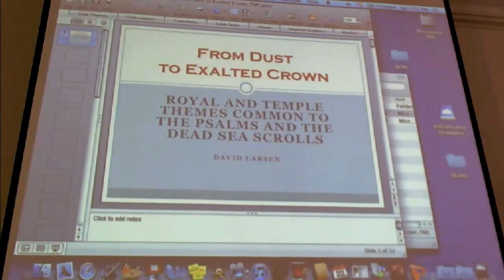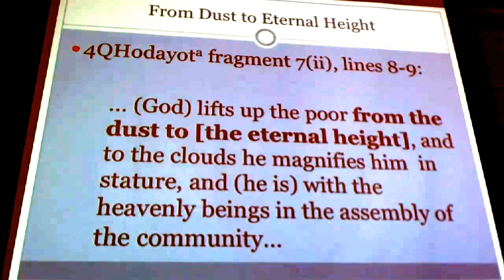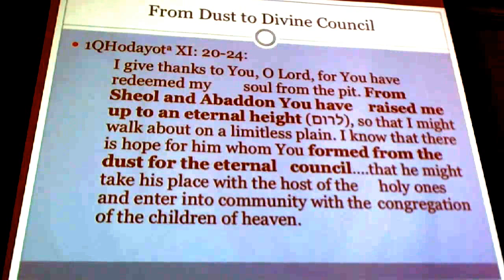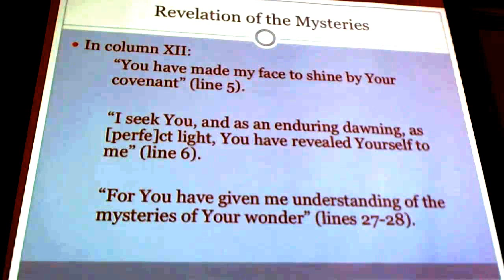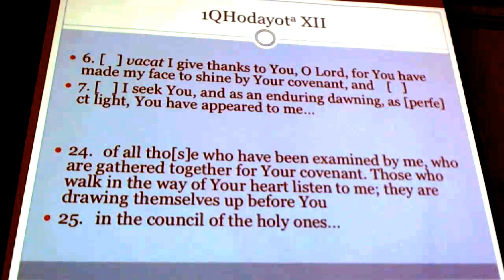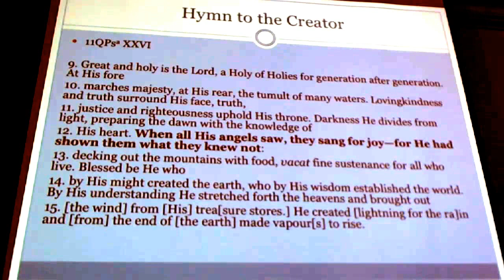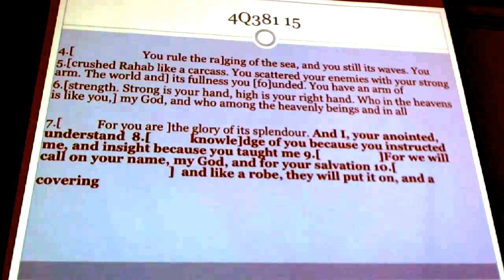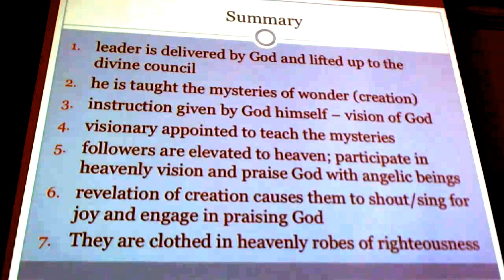David J. Larsen "From Dust to Exalted Crown: Temple in the Psalms and the Dead Sea Scrolls"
Those Psalms designated by scholars as "royal" have often been interpreted messianically and eschatologically, and are often understood to be associated with the cult of the ancient Israelite temple. Quotations from, allusions to, and themes drawn from the Royal Psalms can be found abundantly among some of the texts recovered from the Qumran library.  Many of the non-canonical psalms and similar literature that have been discovered, including the Hodayot (Thanksgiving Hymns), clearly draw on the Royal Psalms and emphasize what we may recognize as "temple" themes drawing on Psalms 18 and 89.  In this paper, I will seek to demonstrate that the Qumran authors placed themselves and their community in the place of the royal figure of these biblical Psalms and envisioned for themselves the deliverance and exaltation promised to the Davidic kings and their posterity through the rites of the royal temple cult.